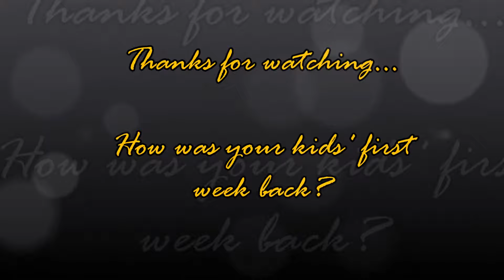BACK TO SCHOOL LOOKBOOK | Brenae Smilez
You guys have already seen the haul, what all we bought for back to school... you've seen me do her hair, now watch my baby slay the outfits she put together. From shoes to earrings to outfits to the backpack. Yall sent for her and she came. INDERGARTENWASNTREADY!